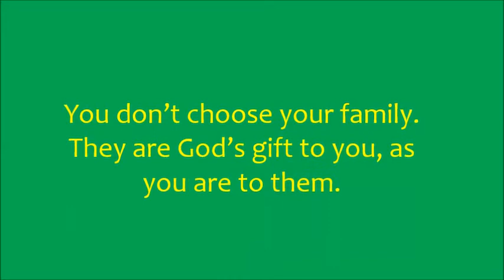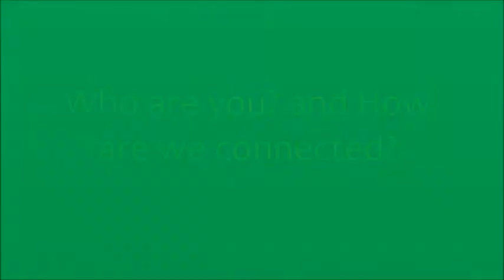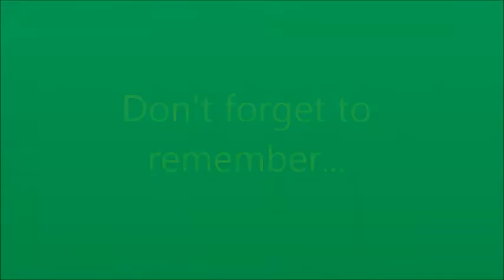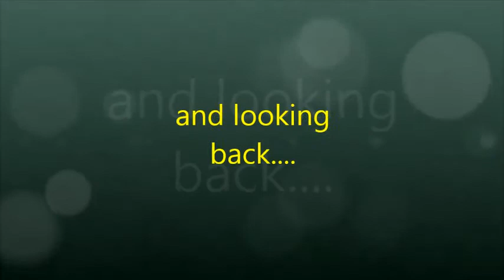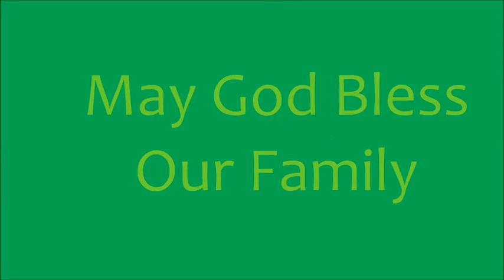Trinidad-Capistrano Family Reunion (2015)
Held at Clubhouse of Cerritos and Lessandra Heights, Daang Hari Road, City of Bacoor, Cavite on January 24, 2015.